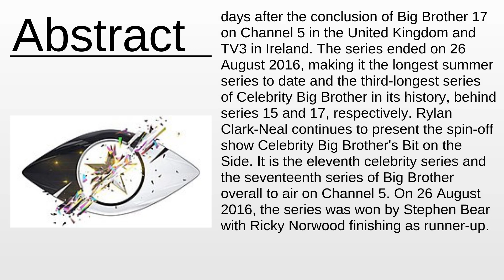Celebrity Big Brother 18 As Fast As Possible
Celebrity Big Brother 18 - This video aims to inform about: Celebrity Big Brother 18

Content:
0:00:00 Abstract
0:00:57 About the project

Please provide your feedback on the comments section:
Thanks!
My consultancy: Machine Learning & Automation